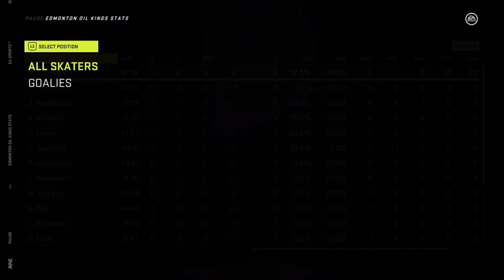Channel Update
Just a little channel update. Giving you guys the scoop, on why poor ol' DMac has been so sporadic, in my uploading, as of late. And why I have been neglecting you beautiful Melon Farmers!
Needing to upload more frequently, the NHL 21 Be a Pro, Be a Goalie and Be a Defenseman series'!